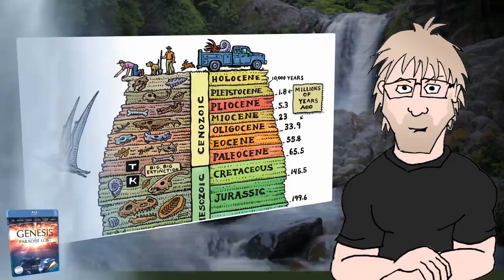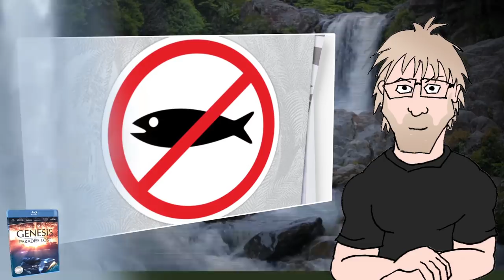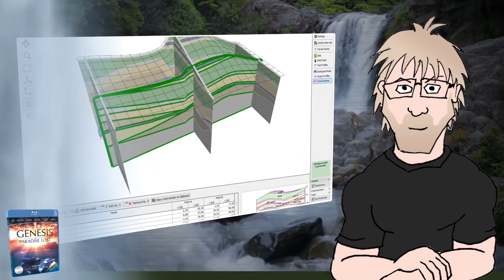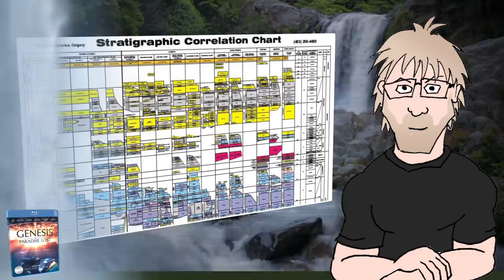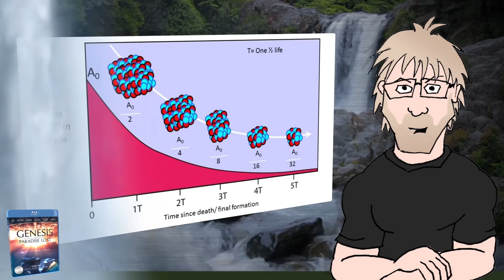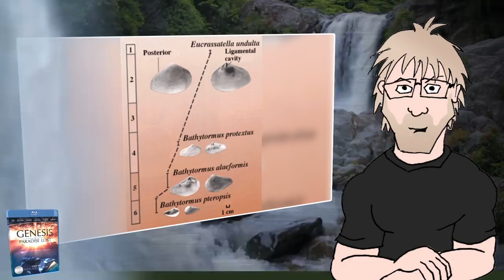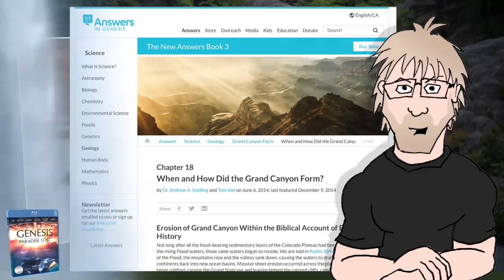Science of Genesis Paradise Lost - Part 7 Obituary Column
The long-anticipated Genesis Paradise Lost movie from Eric Hovind's Creation Today is finally available on home video and around the world. The movie proudly declares a message of young earth creationism, using stunning visual effects and interviews with the likes of Bodie Hodge, Chad Hovind, Charles Jackson, Danny Faulkner, David Menton, Georgia Purdom, Jeremy Lyon, John Baumgardner, Ken Ham, Ray Comfort, Terry Mortenson, Tommy Mitchell, and Voddie Baucham.

As the movie is packed with scientific claims, but not enough screen time to go in-depth, this series will endeavor to go slowly through each claim and take a careful look at each and how it contributes to our view of God.

Part six looks at approximately 55 minute to 59 minute mark of the movie.

Thanks to narrator Tony Reed.